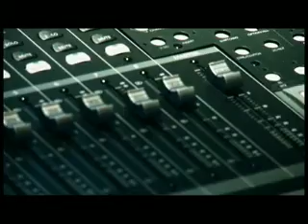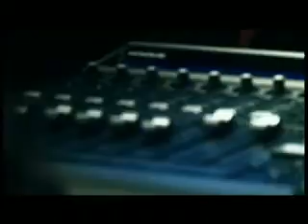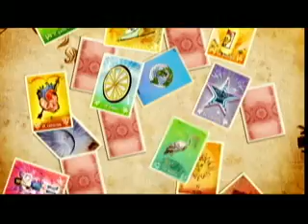Se va y se corre : El valiente (Parte 2)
En el azar de la vida ¿con qué carta juegas tu?
En el juego de la vida todos tenemos una ficha a mover con la que a veces se gana y otras se pierde y en el azar de nuestra cotidianidad saltan distintos personajes con una historia a contar, historias desgarradoras, dramáticas y hasta hilarantes, se va y se corre, cada emisión, con cartas de lotería muestran una historia de vida.